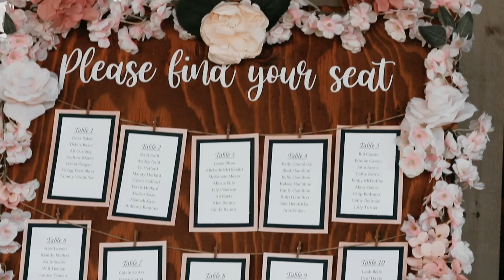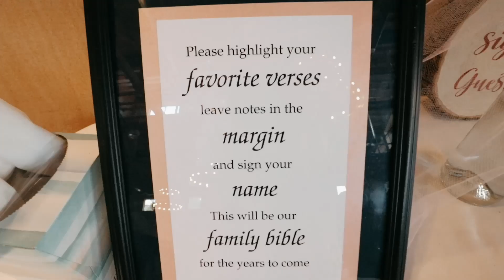COSTIN WEDDING | 09.12.2021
A day full of love and joy at Farm 12 in Puyallup, Washington. Glad I got to be there to capture Taylor and Shapei's special day!

Forever After Tim Haperin ft. Jordan Critz
If You Love Her (Acoustic) Forest Blakk ft. Meghan Trainor
Where the Adventure Begins Tim Haperin